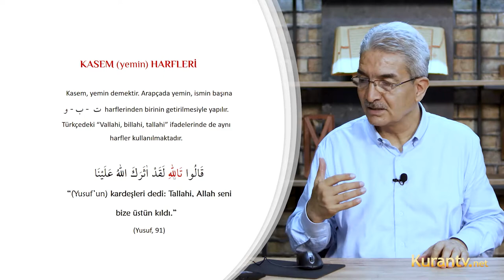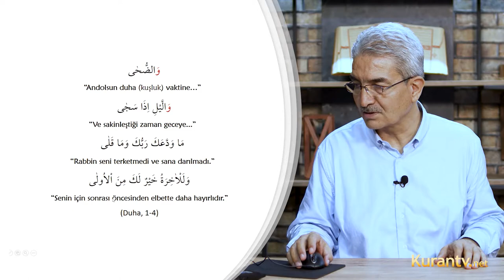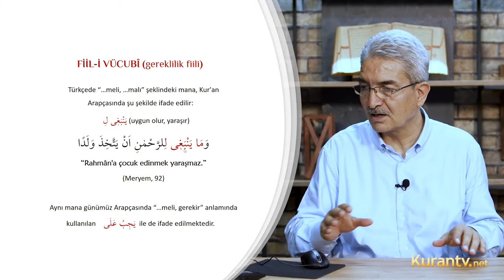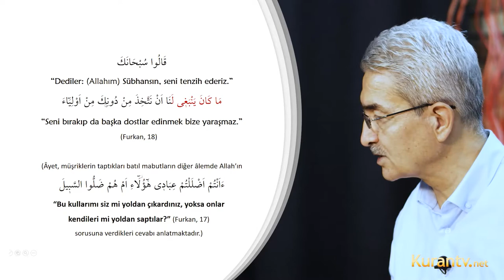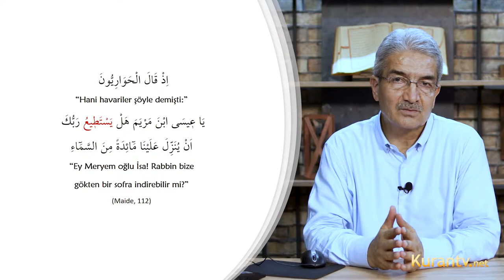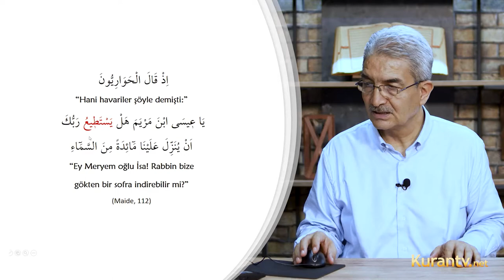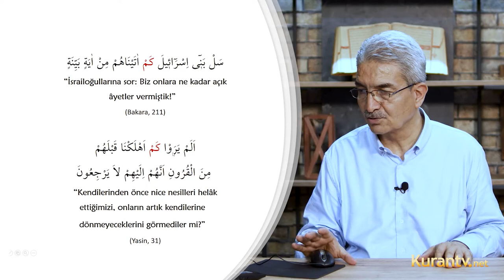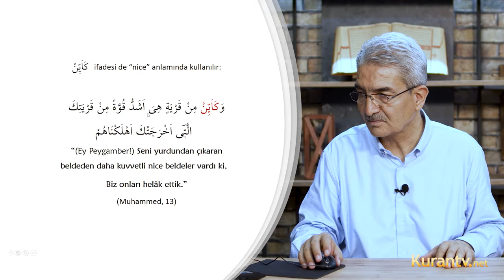Kur'an Arapçası - Kasem - Yeterlilik Fiili - 41. Ders | Şadi EREN